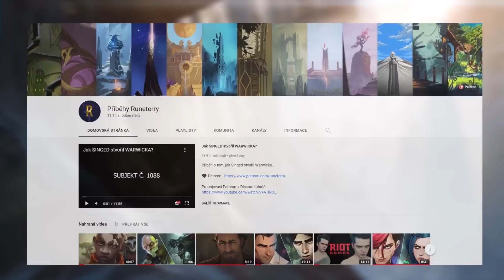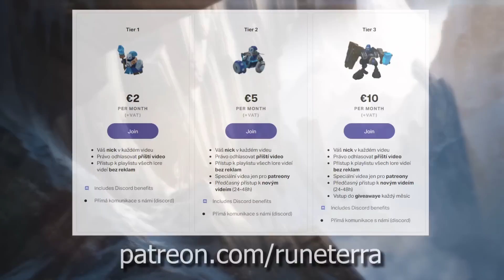Jhin, Zvrácený Virtuos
Khada Jhin je pečlivý zabijácký psychopat, který považuje vraždu za umění..

0:00 - Jhin Příběh
7:26 - Jhin: Muž s ocelovou holí

Jhin League of Legends Příběh.

Jhin League of Legends Story.

Jhin League of Legends Lore.

Kdo je to Jhin?

Jaký je Příběh Jhina z League of Legends?

Proč je Jhin Psycho?

Jhin z lolka je psychopat.

Jhin je úzkostlivě pečlivý zločinecký psychopat, který považuje vraždění za umění. Kdysi byl ionským zajatcem, ale osvobodily ho tajemné síly z ionské vládnoucí rady, takže tento masový vrah nyní tomuto spolku slouží jako nájemný zabiják. Jhin považuje svou zbraň za štětec, s jehož pomocí vytváří brutální umělecká díla složená z nemilosrdně zmasakrovaných obětí a bezmocných přihlížejících. Z rozehrání svého zvráceného divadla čerpá kruté potěšení. Díky tomu představuje dokonalou volbu pro případy, kde je třeba vyvolat ten nejsilnější dojem: hrůzu.